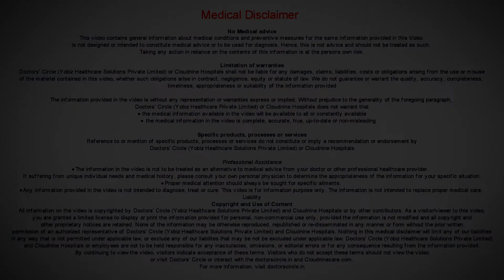Prolactin Levels High in Women | Prolactin Test| Prolactin Hormone -Dr. Aruna Kumari|Doctors' Circle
Cloudnine Hospitals, Bellandur, Bangalore
Prolactin is the hormone that comes from posterior pituitary. Its assessment is important for any woman with menstrual irregularity or infertile women who are planning for pregnancy. What is the ideal time to test serum prolactin ? And how is high level of prolactin treated? To know in detail, watch the video.